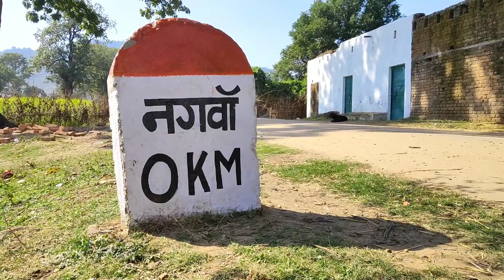महादेव की नगरी - Mahadev Ki Nagari || Nagwa Mandir, Singrauli - नगवां मंदिर, सिंगरौली || Om K Vlogs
▶This video is from Nagwa Temple which is located in Nagwa located in Singrauli district, a temple situated at a distance of 54 km from Singrauli Railway Station.

▶This temple is at a distance of 39 KM from NTPC power plant located in Vindhyanagar.
And it is located at a distance of about 42 km from NTPC POWER PLANT located in Shaktnagar city in Sonbhadra district of Uttar Pradesh.

▶Google Map -
Nagwa Shiv Mandir,
Nagawa, Singrauli, Madhya Pradesh 486886
▶यह वीडियो नगवां शिव मंदिर की है जो की सिंगरौली जिले में स्थित विंध्यानगर में स्थित है, सिंगरौली रेल्वे स्टेशन से 54 km की दुरी पर मंदिर स्थित है।

▶यह मन्दिर विंध्यानगर में स्थित NTPC पॉवर प्लांट से 39 KM की दुरी पर है।
और यह उत्तर प्रदेश के जिला सोनभद्र में शक्तिनगर  सिटी में स्थित NTPC POWER PLANT से लगभग 42 km की दुरी पर स्थित है।

▶Google मानचित्र -
नागवा शिव मंदिर,
नगवा, सिंगरौली, मध्य प्रदेश 486886

और आपको वीडियो कैसा लगा Comment करके जरूर बताएं।

❤धन्यवाद्❤